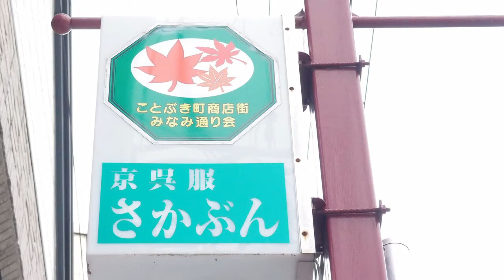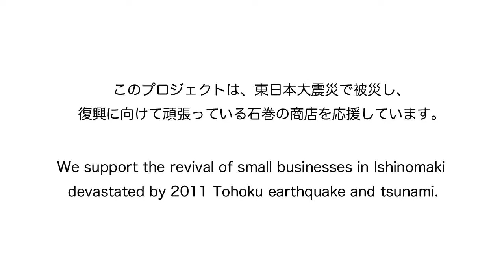京呉服さかぶん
「石巻・手作りCMプロジェクト」
東日本大震災からの復興に頑張っている石巻の商店に、「石巻2.0」を通じて、アーティストによる手作りCMをプレゼントし、お店の人や現地の人々に笑顔と元気を届け、日本中の人たちにも興味を持ってもらい、みんなで石巻を応援して行こうというプロジェクトです。

宮城県石巻市

コマ撮りアニメ制作：「ATELIER SIESTA」